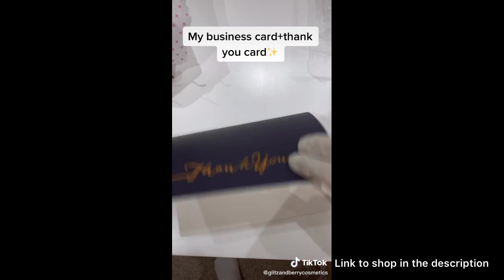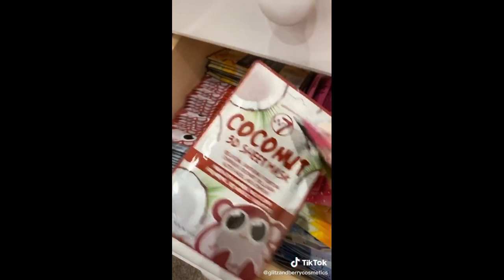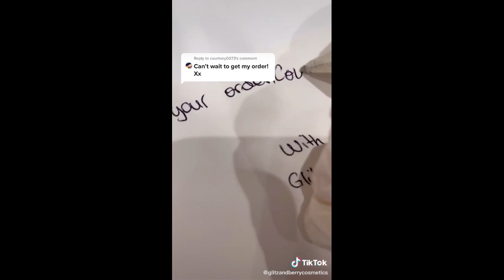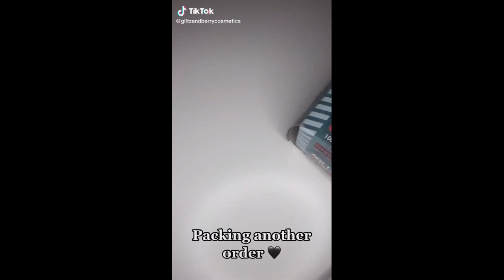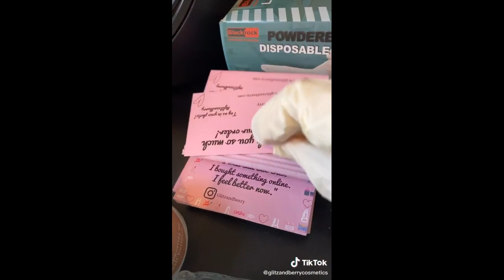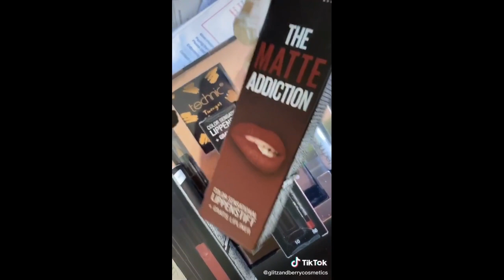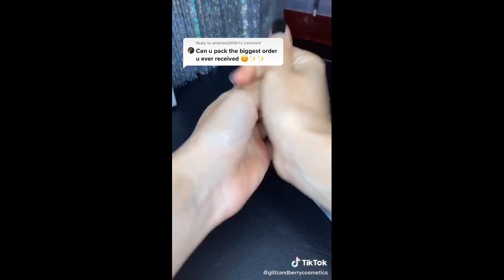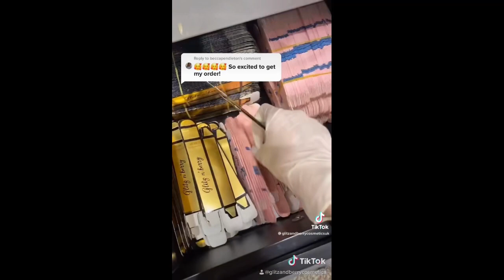Glitz and Berry | TikTok Order Packing Compilation | Part 1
Please enjoy this order packaging compilation from Glitz and Berry! Clips featured in this video don’t have background music and a lot of ASMR, however, a majority of them contain voice overs.

About Me ♎️
I’m located in USA and a college student studying business & marketing. I make compilations from creators I enjoy watching on TikTok! These are very fun to watch, but I also enjoy listening to them as background noise. I hope my videos help spread the word for this small business!